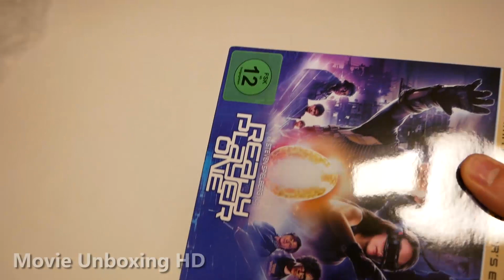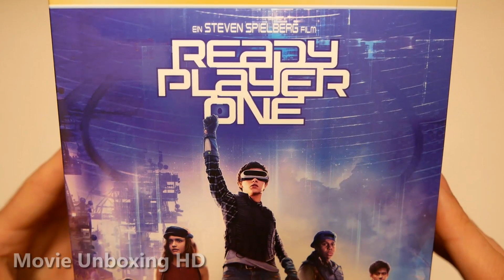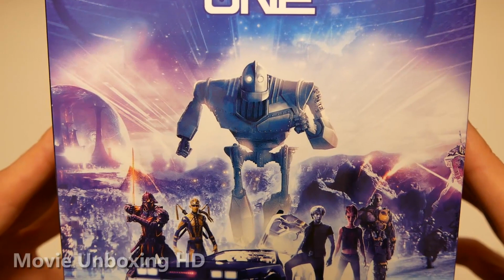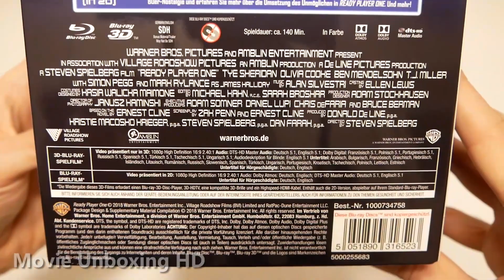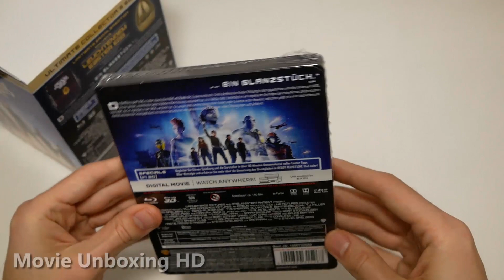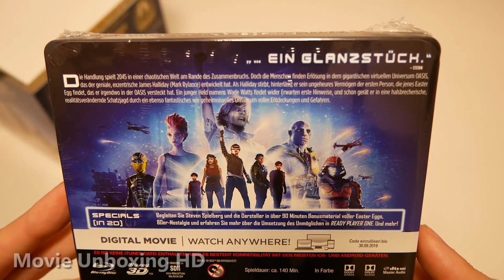READY PLAYER ONE - LIMITED BLU-RAY ULTIMATE COLLECTOR'S EDITION UNBOXING - AMAZON.DE EXCLUSIVE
►►READY PLAYER ONE - LIMITED BLU-RAY ULTIMATE COLLECTOR'S EDITION UNBOXING [GERMAN EDITION "AMAZON.DE EXCLUSIVE"]